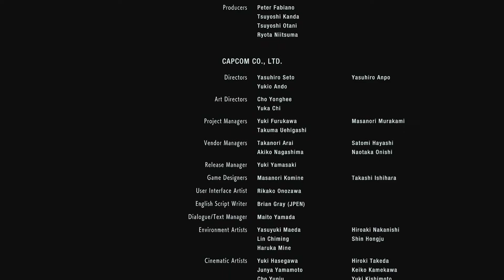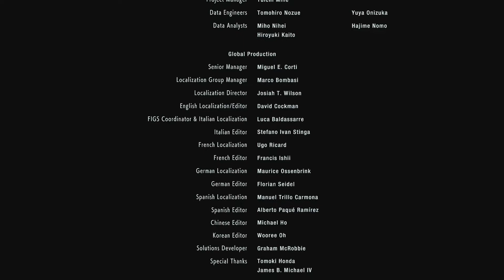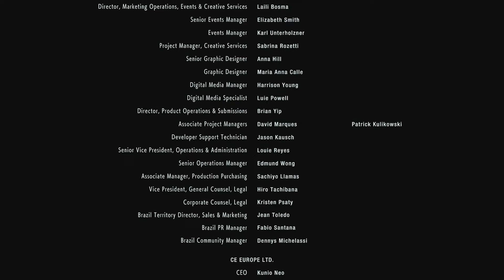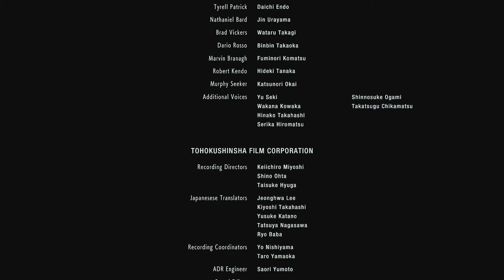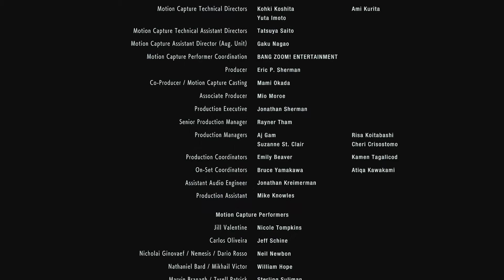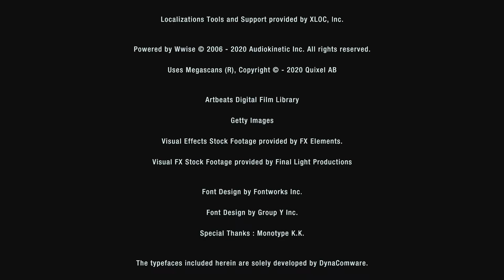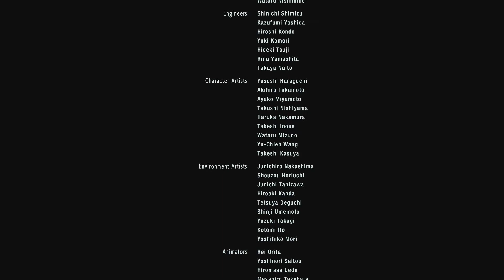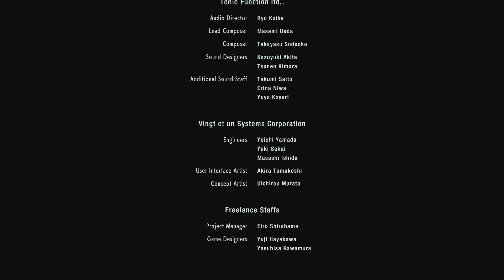Very Short But Good Game | Resident Evil 3 Remake Part 10 END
Hi guys in this video im playing resident evil 3 remake i hope you enjoyed my video if you wanna see me play anything else please let me know down in the comments and ill defiantly  give it a go thanks for watching if you enjoyed smash the like button subscribe to my channel it really helps me out a lot more than you think and remember to turn on post notifications to never miss an upload from me thanks for watching